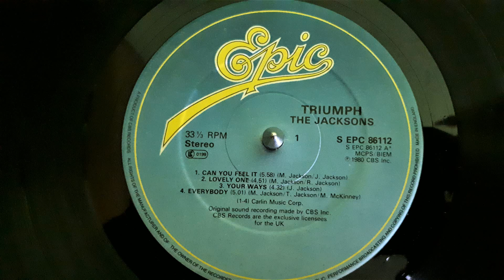The Jacksons ‎–Can You Feel It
Label:
Epic ‎– EPC 86112, Epic ‎– S EPC 86112
Format:
Vinyl, LP, Album
Country:
UK
Released:
1980
Genre:
Funk / Soul
Style:
Soul, Disco